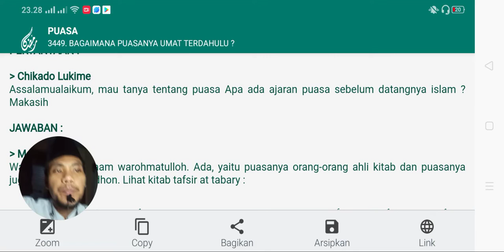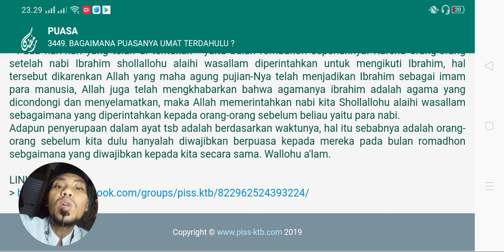begini puasanya umat terdahulu‼️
Kumpulan Pertanyaan yang sering muncul saat bulan ramadhan
Kumpulan tanya jawab seputar puasa ramadhan

Khalid basalamah
Syafiq riza basalamah
Rodja TV
Radio rodja

Tafaqquh
Musawarah
Shift media
Abdul Somad
Adi hidayat
Buya yahya
Buya ar-Razi
Gus baha